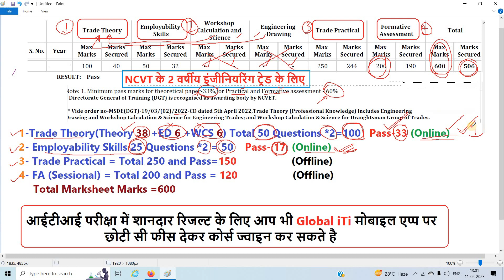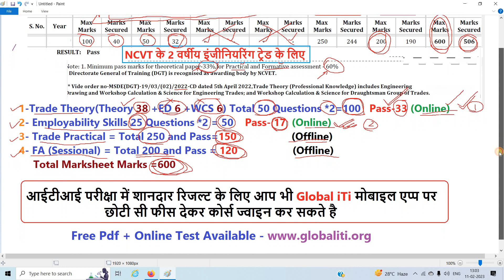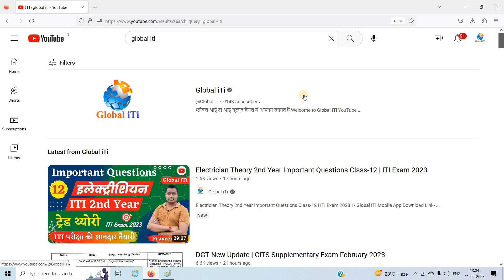ITI Passing Marks 2023 | ITI me Kitne Subject Hote Hai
आईटीआई स्टूडेंट्स के लिए यह विडियो बहुत महत्वपूर्ण है इस विडियो में आईटीआई परीक्षा
 , विषयो और पेपर की सभी जानकारी दी गयी  है

Video Topics
iti online exam passing marks
iti online exam 2023 pass mark
iti passing marks 2023
iti me kitne subject hote hai
iti exam me kitne questions aate hai
iti exam kitne number ka hota hai
iti me kitne subject ka exam hota hai
iti me kitne exam hote hai